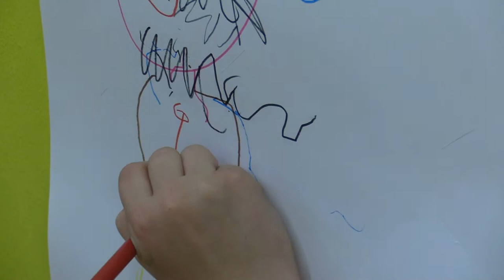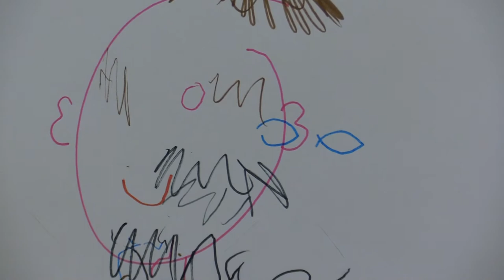Võhma linna isadepäeva mängude kokkuvõte 2014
Lõbusad ja sportlikud mängud Võhma spordihallis 8. novembril 2014